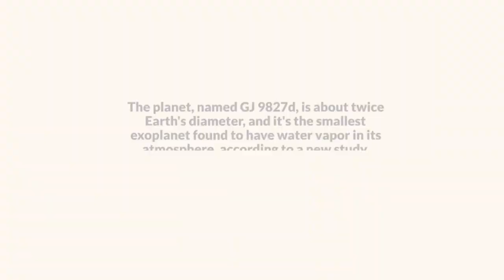Hubble finds water vapor in small exoplanet’s atmosphere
Astronomers using the Hubble Space Telescope have detected water molecules in the atmosphere of a small, blazing-hot exoplanet 97 light-years from Earth.
The planet, named GJ 9827d, is about twice Earth’s diameter, and it’s the smallest exoplanet found to have water vapor in its atmosphere, according to a new study.
Water is essential for life as we know it, but the planet is unlikely to host any type of life due to searing temperatures that would turn a water-rich atmosphere into scorching steam.
The revelation paves the way for further investigation as astronomers seek to understand the origins of planets beyond our solar system.
“Water on a planet this small is a landmark discovery,” said study coauthor Laura Kreidberg.
“This is an important step toward determining the prevalence and diversity of atmospheres on rocky planets,” said study coauthor Björn Benneke.
The findings appeared in a report published Thursday in The Astrophysical Journal Letters.